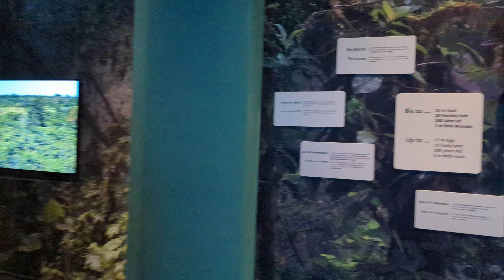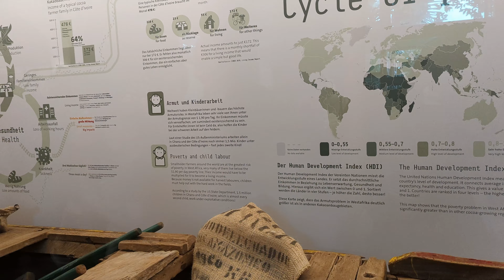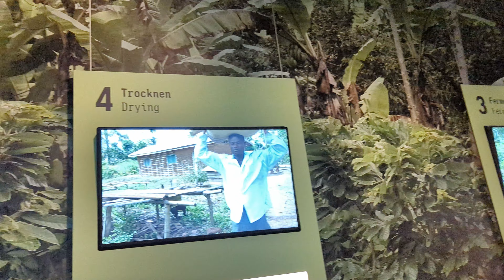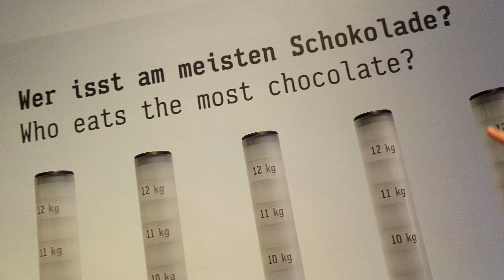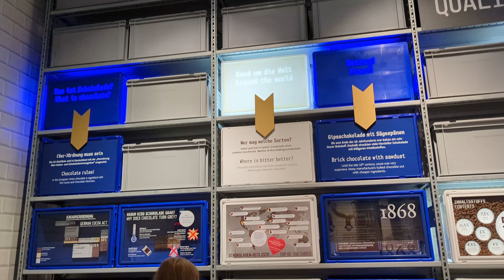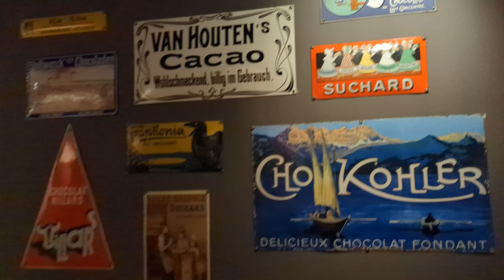VLOG 28: Traveling as a Master's Student in Germany: Trip to Cologne| Köln Trip| Travel Vlog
Join us on an unforgettable journey to the enchanting city of Cologne, Germany! 🏰 In this travel vlog, we take you through the picturesque streets, iconic landmarks, and cultural gems that make Cologne a must-visit destination for any avid traveler.

🎥 Highlights:
🔔 1. Majestic Cologne Cathedral: Marvel at the breathtaking architecture of the Cologne Cathedral, a UNESCO World Heritage site, and learn about its rich history and significance.

🏰 2. Historic Old Town: Wander through the charming cobblestone streets of the Old Town, discovering hidden gems, traditional German shops, and cozy cafes. Get a taste of local cuisine and immerse yourself in the warm, welcoming atmosphere.

🚢 3. Rhine River Cruise: Embark on a scenic Rhine River cruise to witness Cologne's skyline from a unique perspective. Capture the city's beauty as the sun sets, casting a golden glow over the landscape.

🎨 4. Museum Ludwig: Dive into the world of art at the Museum Ludwig, home to an impressive collection of modern and contemporary masterpieces. Experience the vibrant cultural scene that Cologne has to offer.

🌳 5. Relaxing Parks and Gardens: Take a leisurely stroll through Cologne's parks and gardens, such as the Rheinpark, and enjoy a tranquil escape amidst nature in the heart of the city.

🛍️ 6. Shopping in Schildergasse: Indulge in some retail therapy at Schildergasse, one of Europe's busiest shopping streets. Discover both international brands and local boutiques, ensuring a unique shopping experience.

🎤 7. Cologne's Nightlife: Experience the lively nightlife of Cologne as we explore the city's best bars, pubs, and entertainment venues. Discover the local beer culture and enjoy the vibrant atmosphere.

🛏️ 8. Accommodation: Get a glimpse of our stay in Cologne and gain insights into accommodation options, from luxury hotels to cozy boutique stays.

Whether you're a history enthusiast, a foodie, or simply seeking adventure, our Cologne travel vlog has something for everyone.